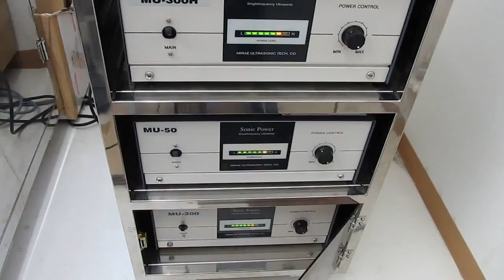超音波システム‹脱気・マイクロバブル発生液循環›